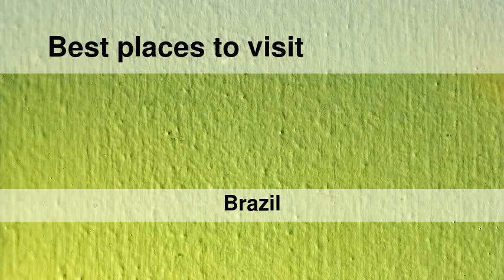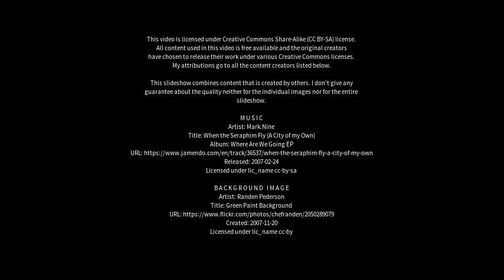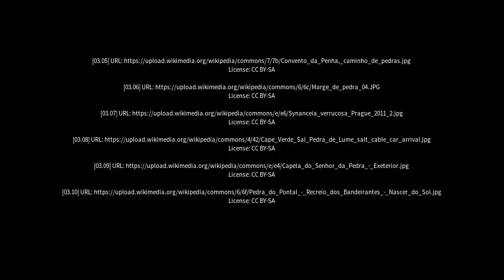Best places to visit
Best places to visit - Pedra (Brazil) Best places to visit - Slideshows from all over the world - City trips, nature pictures, etc.